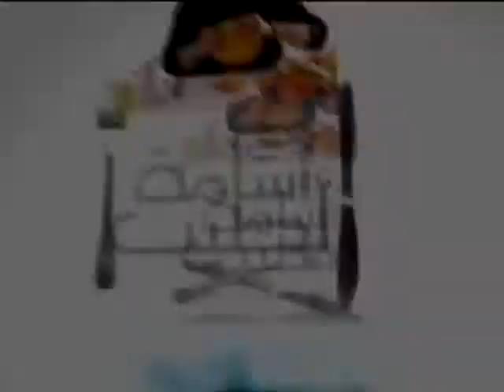ممبار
ممبار..يُستخدم به جزء من أمعاء الخروف(الفوارغ)، وهي نفس الجزء المستخدم لعمل المقانق "السجق ".
طريقة تنظيف الفوارغ:
- تُقلب الفوارغ  تحت الماء حتى يُصبح الجزء الداخلي هو الخارجي.
- تُنقع الفوارغ في ماء و2 ملعقة كبيرة من الملح لمدة 10 دقائق ثم تُشطف.
- تُكحت بالسكين إلى الخارج من جميع الجهات حتى تصبح نظيفة تماما .
- تُنقع مرة أخري في ماء وخل لمدة 10 دقائق ثم تُنظف مرة أخرى بنفس الطريقة السابقة.